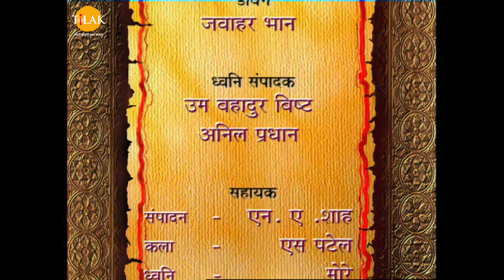ରାମାନନ୍ଦ ସାଗର ରାମାୟଣ ଭାଗ 85 | ତିଲକ ଓଡିଆ | Tilak - Odia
Ramayan - Episode 85 | Ramanand Sagar | Tilak - Odia